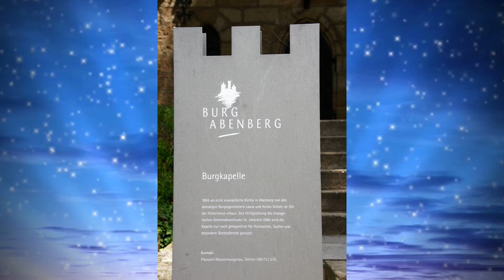Meine Heimat Abenberg